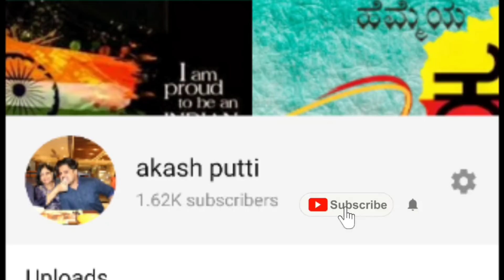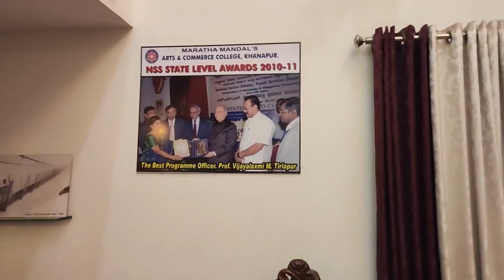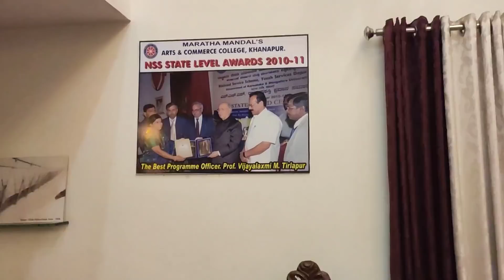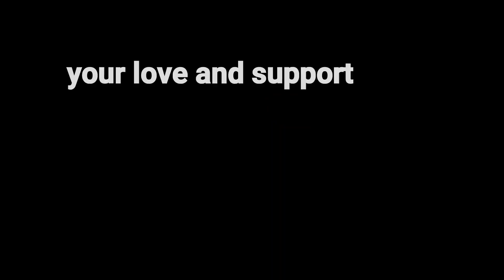Mummy sikkakondidra pravaha da madhe?Chief minister hagu governor yake kottru avarge award|Akash Put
Mummy sikkakondidru pravaha da madhe,Chief minister hagu governor yake kottru avarge award|Akash Putti | Kannada Vlog 28

E video likes 900 idon ri ? Madri matta pata pata Like :)
My mom served as NSS lisen officer for karnataka for 7 years and she was also awarded best state level NSS officer and also she was nominated for National level awards.